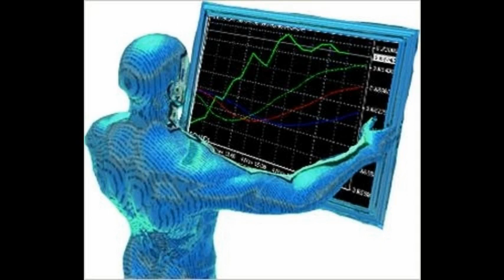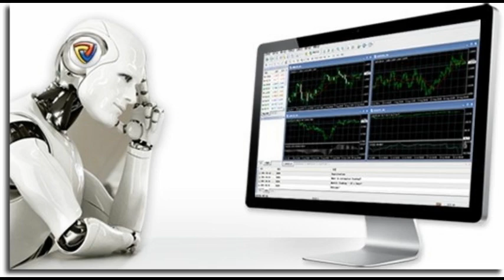СОВЕТНИК ФОРЕКС ДЛЯ РАЗГОНА ДЕПОЗИТА